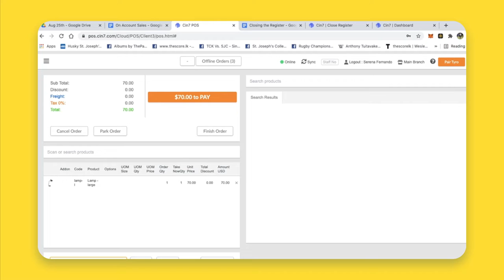On Account Sales